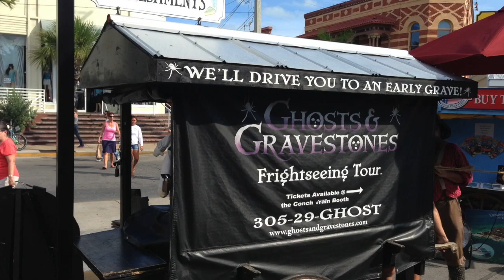Vandengerg Wreck Dive, Key West, Florida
This video is about Vandengerg Wreck Dive. Best Dive of my life!